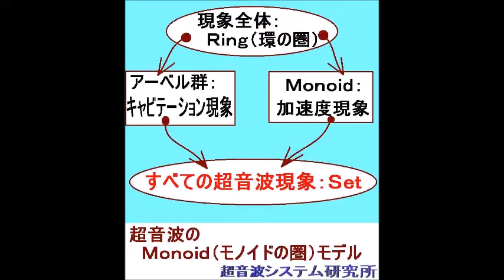超音波（キャビテーションと音響流）のダイナミック制御 ultrasonic-labo